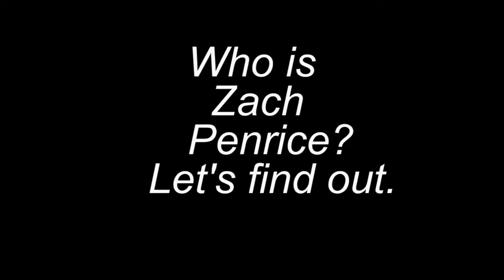Introducing Zach Penrice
Zach talks about his experience calling 55 baseball games in one summer, his future plans and much more.